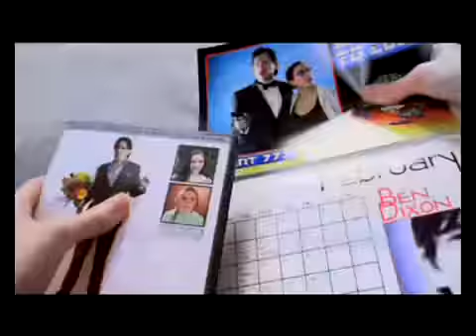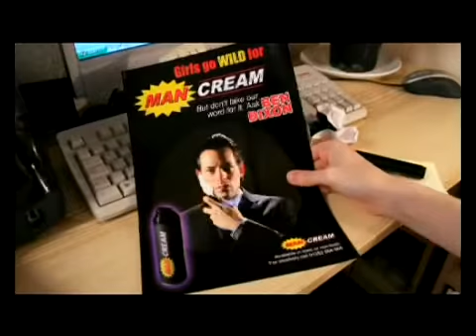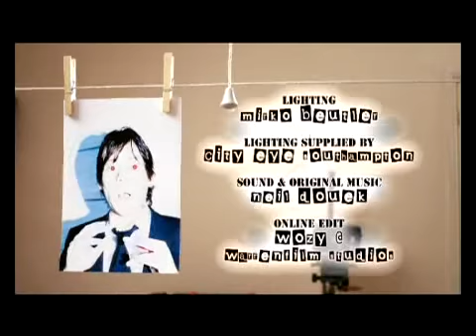10.000 Pictures Of You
Un'ossessione per la fotografia.